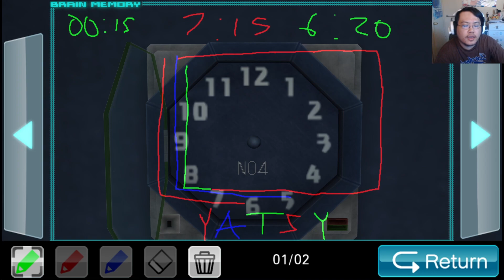Zero Escape: Virtue's Last Reward 🐇 Part 69 🐇 Letters of Time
Part 69 of Virtue's Last Reward. We continue to try solving the puzzles in the Treatment Room and struggle a bit on getting the stuff needed to solve the final puzzle. Though it gets even tougher with the word to get the passcode being really confusing .